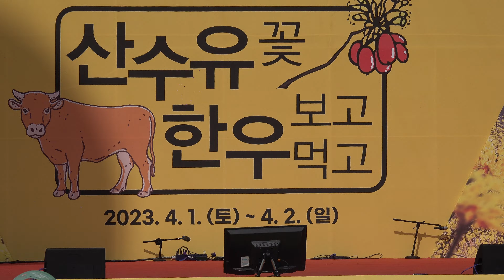가수 이진아 전체, 제20회 양평산수유한우축제, 개군레포츠공원 20230401